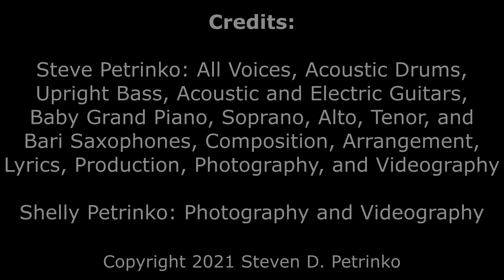Fatherhood by Steve Petrinko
🎤🎸🎹🎷🥁INSPIRED BY GREAT DADS! BABY GRAND PIANO! UPRIGHT BASS! EPIC CLIMAX! Super Proud to present my latest original song "Fatherhood"! Hope you like it!!🥁🎷🎹🎸🎤

Written and Recorded: 8/21/2021 - 9/12/2021

Credits:

Steve Petrinko: All Voices, Acoustic Drums, Upright Bass, Baby Grand Piano, Electric and Acoustic Guitars, Soprano, Alto, Tenor, and Bari Saxophones, Lyrics, Composition, Arrangement, Engineering, Production, and Videography.

Shelly Petrinko: Photography and Videography